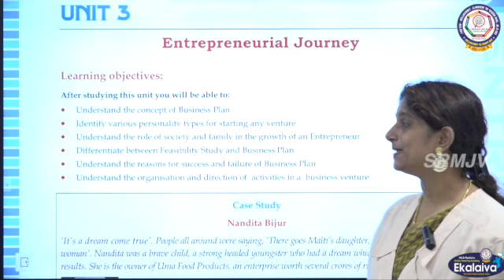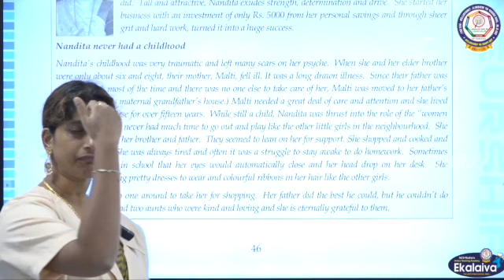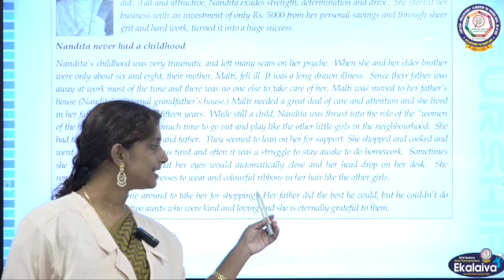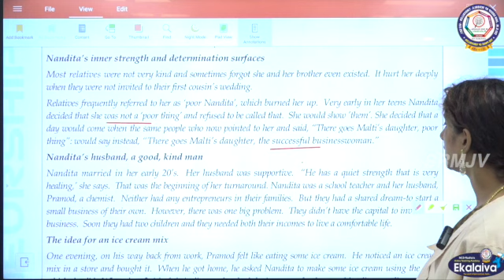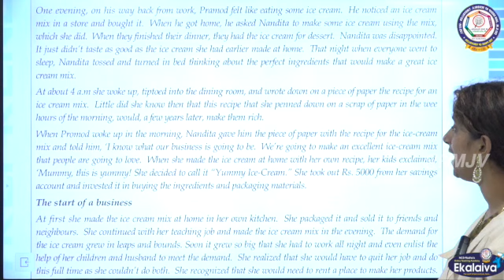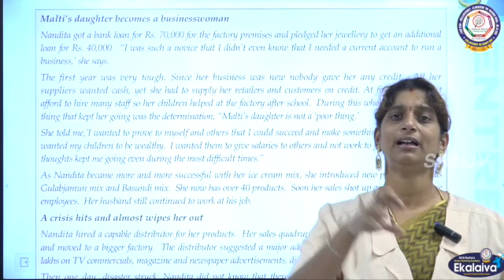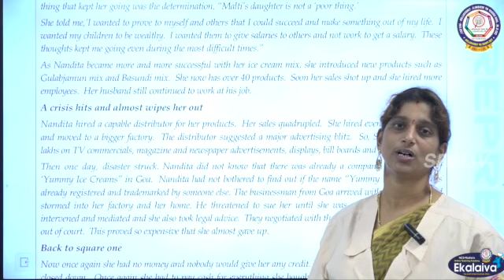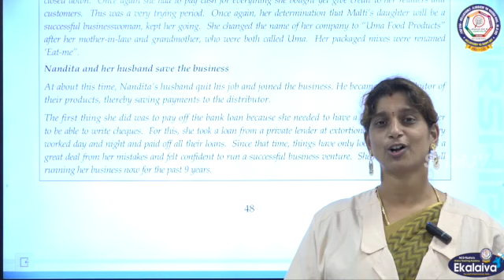CBSE-Class XI-Entrepreneurship-Entrepreneurial Journey-Case Study-Nandita Bijur